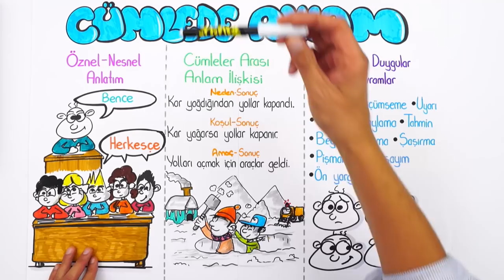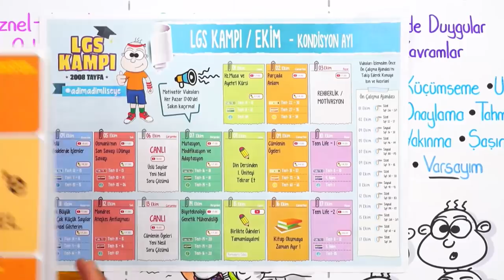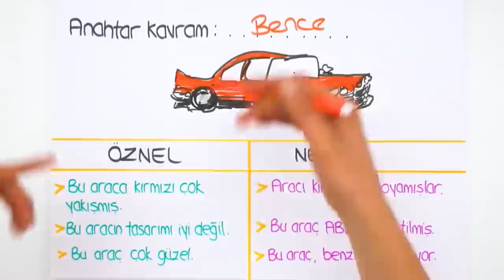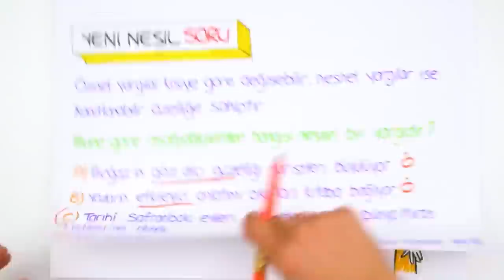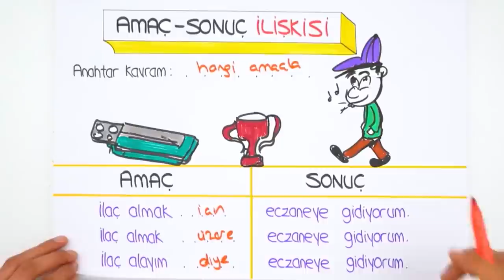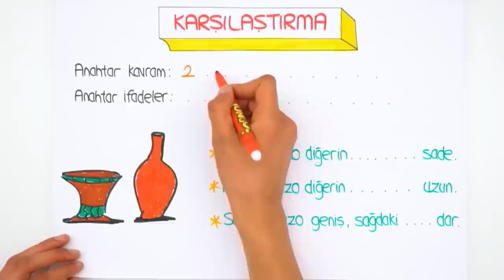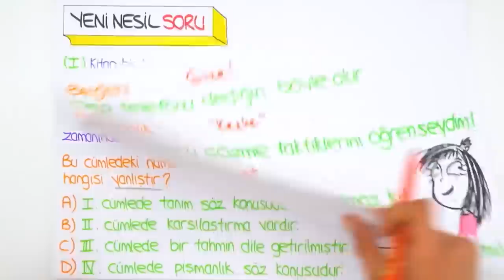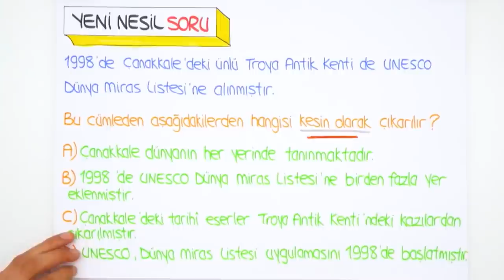CÜMLEDE ANLAM | LGS Türkçe #2022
Konuyu tekrar etmek ve sorularla pekiştirmek için👇
2022LGS Kampı tüm hızıyla devam ediyor! Sene boyunca canlı yayınlar, yeni nesil soru çözümleri, kamplar, LGS Günlükleri ve motivasyon videoları ile seninleyiz! Bugünkü dersimiz, Türkçe 'nin en önemli konularından "Cümlede Anlam". Hazırsan serüvenimiz başlıyor🚀